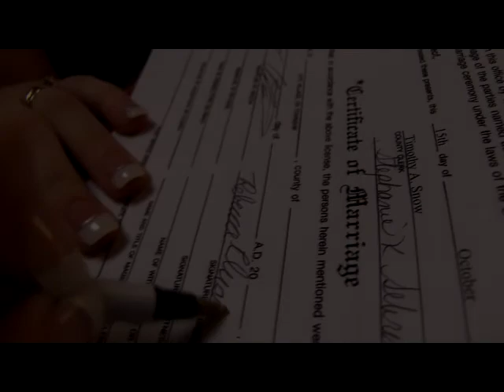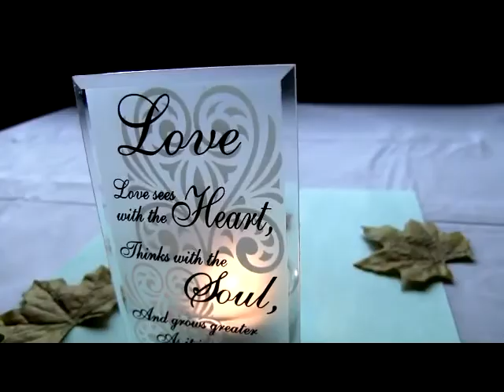Cluster Wedding Part 3 of 3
Part three of the Cluster Wedding.